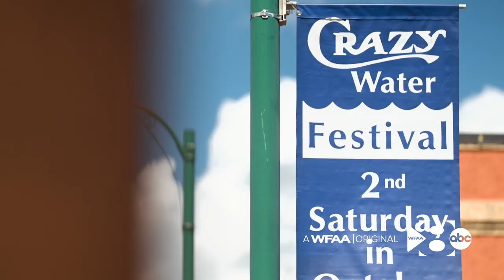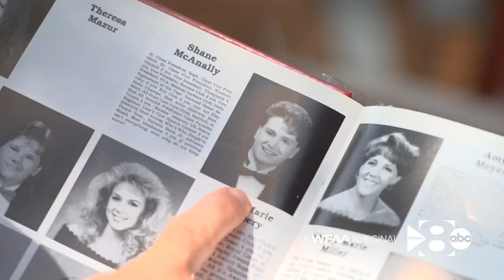How 'the perfectly imperfect small Texas town' of Mineral Wells shaped songwriter Shane McAnally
The Kacey Musgraves and Kelly Clarkson collaborator didn't break through until the age of 40, but those in his hometown always knew his talent would one day pay off.